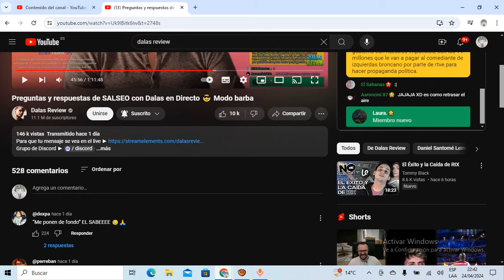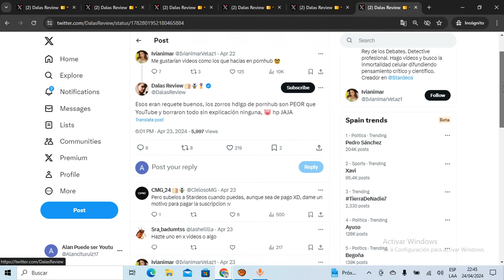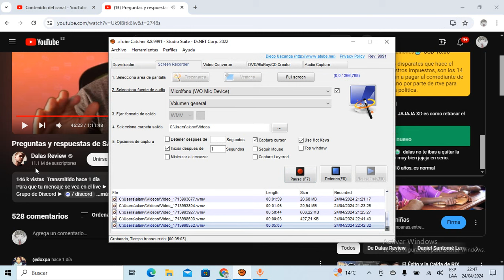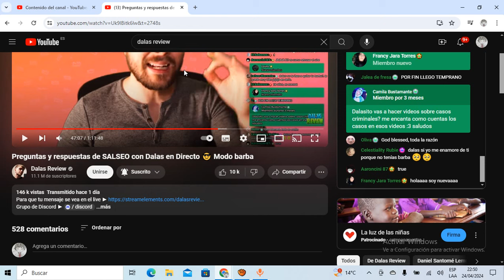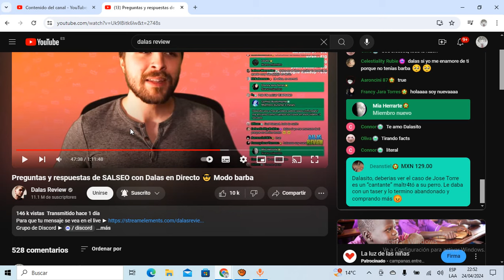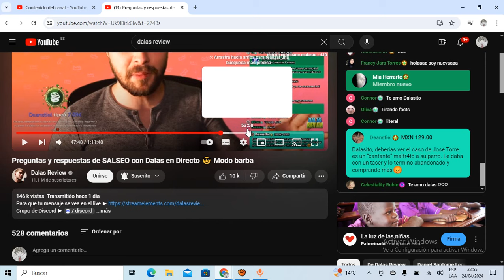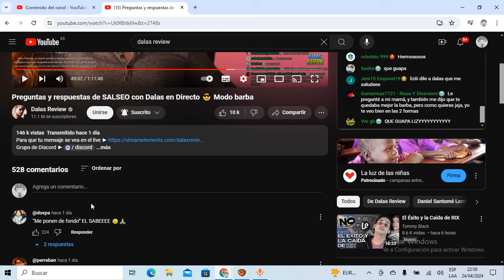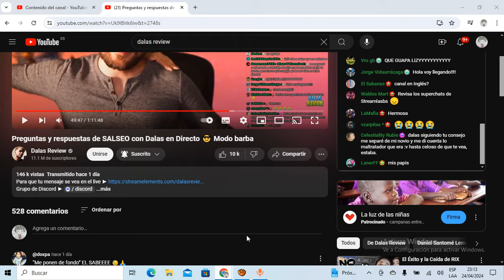Dalas CENSURADO por P0RNHUB! Dalas y Lizy p ACONSEJAN a un SIMP que hacer con su vida AMOROSA!